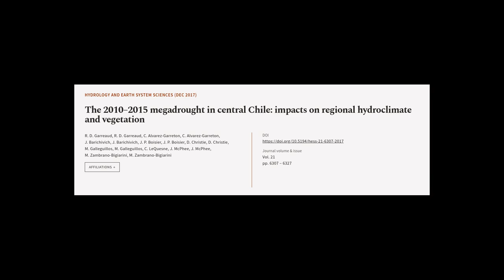The 2010–2015 megadrought in central Chile: impacts on regional hydroclimate and vege... | RTCL.TV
### Keywords ###

### Article Attribution ###
Title: The 2010–2015 megadrought in central Chile: impacts on regional hydroclimate and vegetation
Authors: R. D. Garreaud, R. D. Garreaud, C. Alvarez-Garreton, C. Alvarez-Garreton, J. Barichivich, J. Barichivich, J. P. Boisier, J. P. Boisier, D. Christie, D. Christie, M. Galleguillos, M. Galleguillos, C. LeQuesne, J. McPhee, J. McPhee, M. Zambrano-Bigiarini ,and M. Zambrano-Bigiarini

### Video Timestamps ###
0:00:00 - Summary
0:01:00 - Title
0:01:07 - Tail
0:01:11 - End